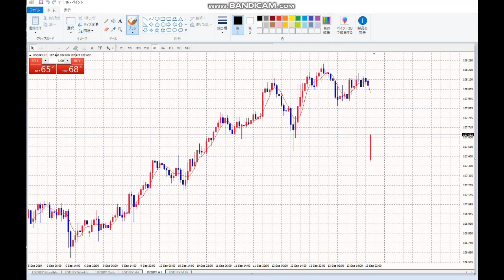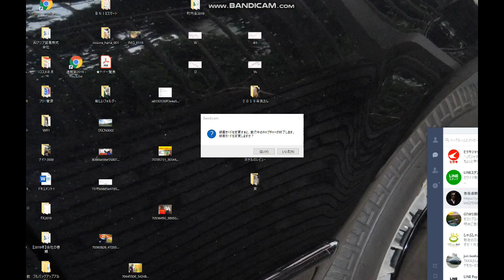【毎日ＦＸ】買い＋買い＋引き続き買い